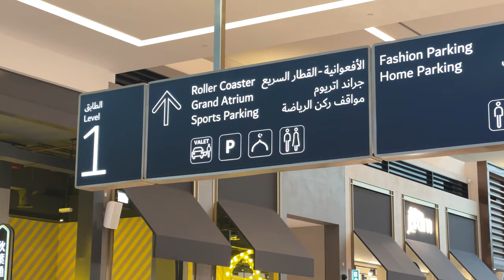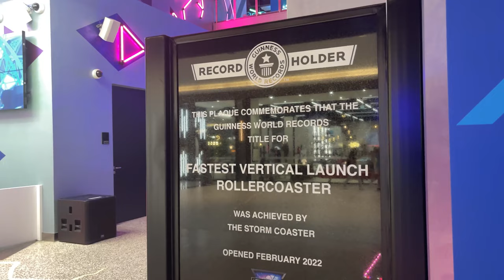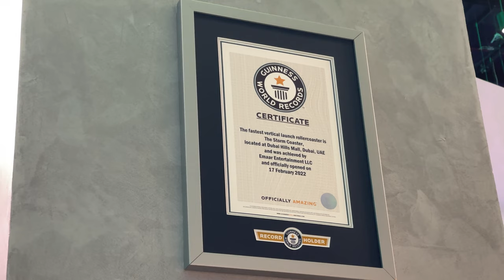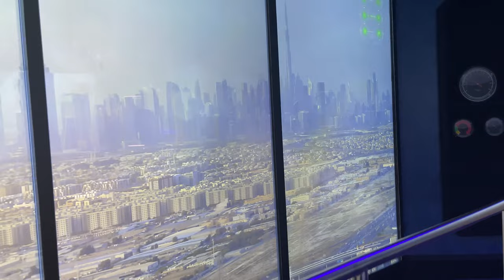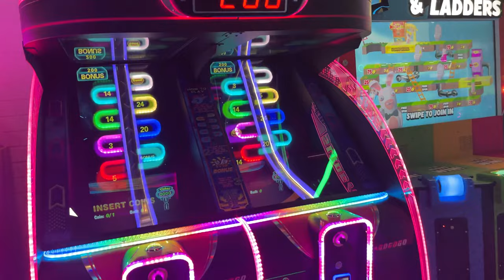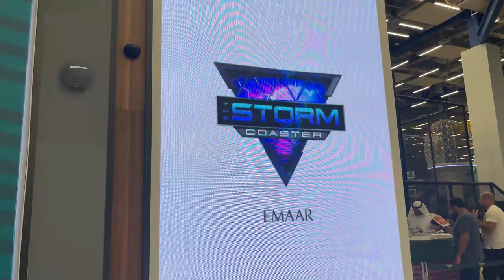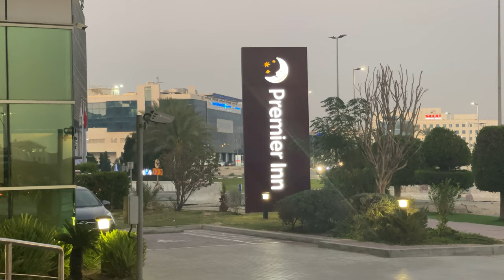What's the point of the World's Fastest 'VERTICAL LAUNCH'? | The Storm | Theme Park Vlog | Dubai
It really helps my tiny channel grow and is always appreciated. A thumbs up also helps push the video to new viewers! Thank you in advance.
Stu
This worldrecord holding rollercoaster is located at dubaihillsmall and boasts the world's fastest 'vertical launch'. How would the rest of the coaster layout fair up? Is it worth the MASSIVE price tag in order to ride? Let's see.
Please do not re-publish any material from this YouTube channel without permission.